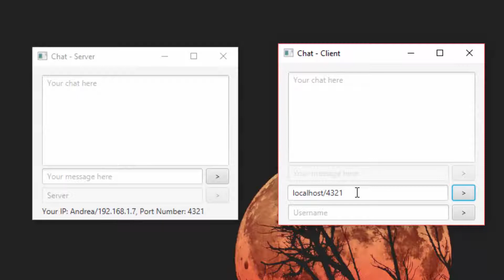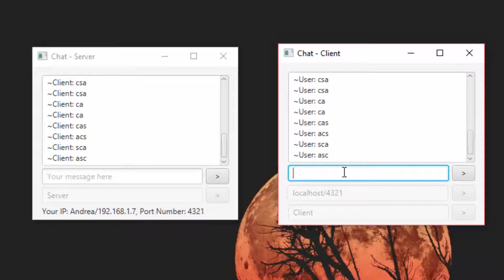a JavaFX chat using Socket